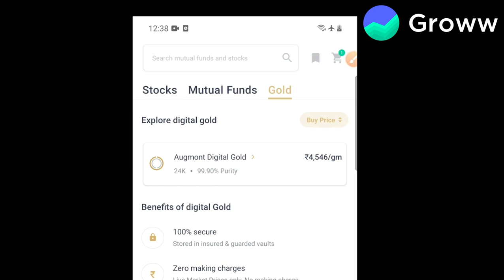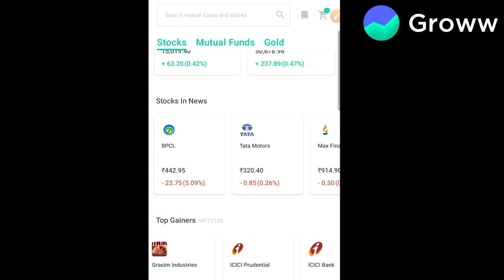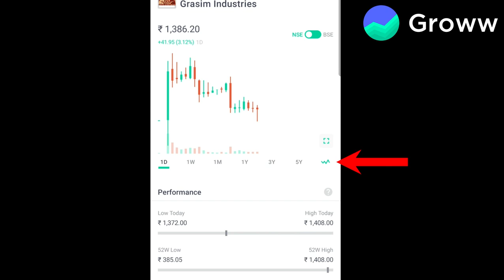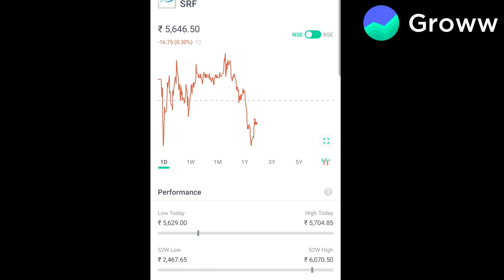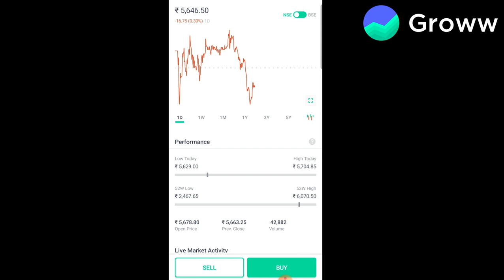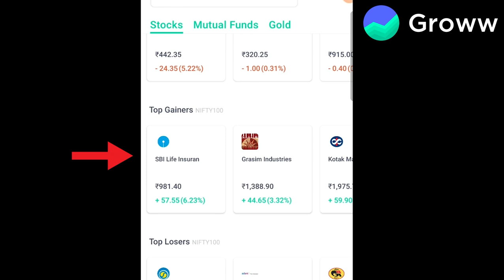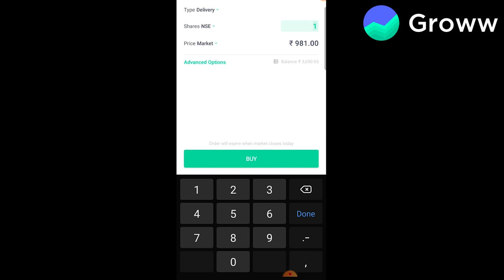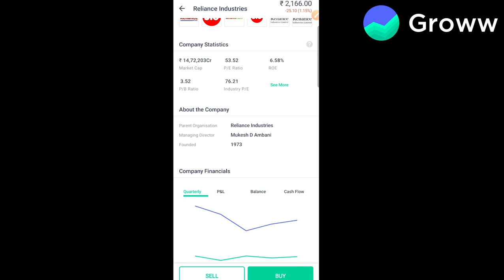How to Buy and Sell Stocks in Intraday & Delivery in Groww app | Live Intraday Trading in Groww App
In this video you will see live demo of buying and selling shares in Groww stocks account (Trading and Demat account).

In this video about investing in shares you will get to know:
 👉 What you need to buy shares?
 👉 How to Invest in Shares?
 👉 How to buy and sell share?
 👉 How to open Demat Account in Groww?
👉  How to invest in Groww app?
 👉 How to buy & sell shares on Groww?
 👉 How to intraday trade on Groww